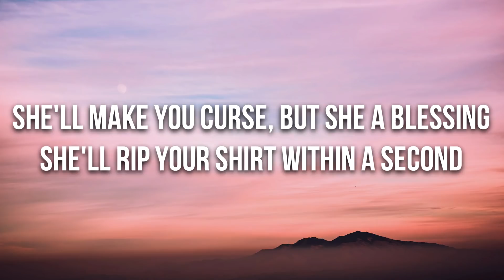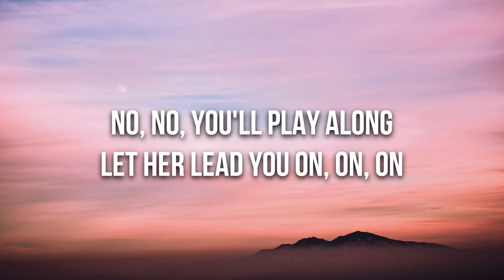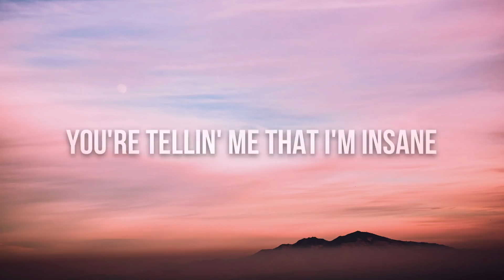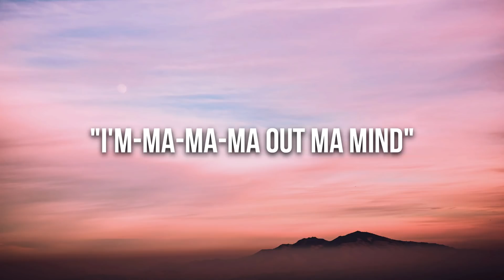Ava Max - Sweet but Psycho (Lyrics)